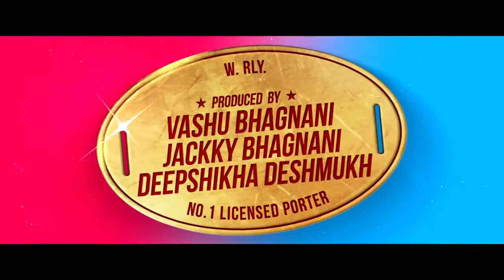Coolie No. 1 - Official Trailer Varun Dhawan, Sara Ali Khan | David Dhawan | Amazon Prime Video